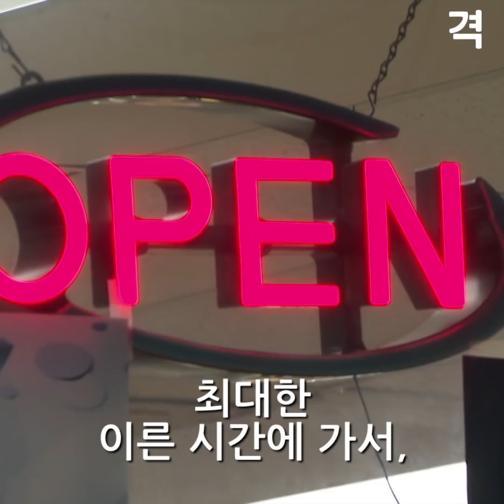제빵사의 아내가 모습을 감추자 손님들은 큰 일이 일어난 것을 직감했다...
미국에서 30년째 맛있는 도넛을 팔아 온 부부.
어느날 부부 중 아내의 모습이 보이지 않자,
단골이었던 손님들이 대책을 강구한다.

구독 버튼으로 새로운 영상을 받아 보시고,
재미와 감동이 있는 영상을 여러 사람들과 나누세요!